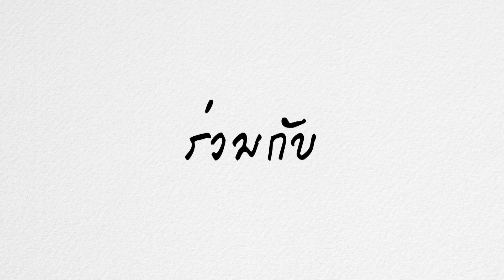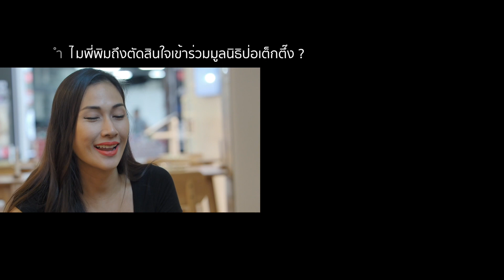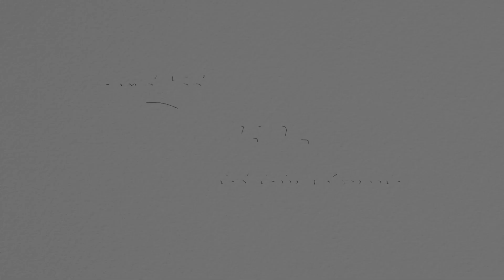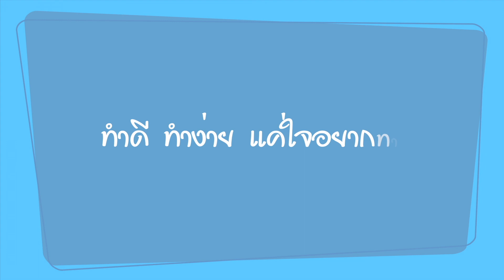ธรรมดี ได้ดี easy life | EP 1-3 ทำดี ทำง่าย แค่ใจอยากทำ